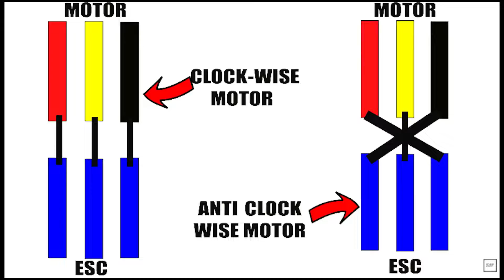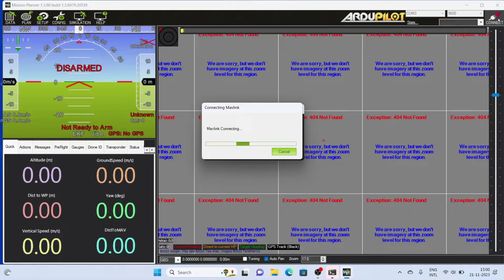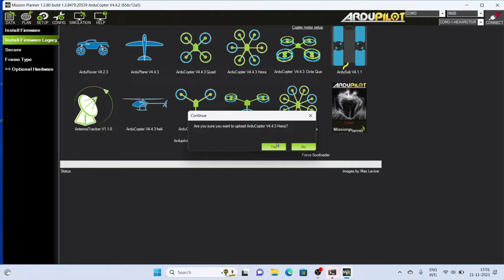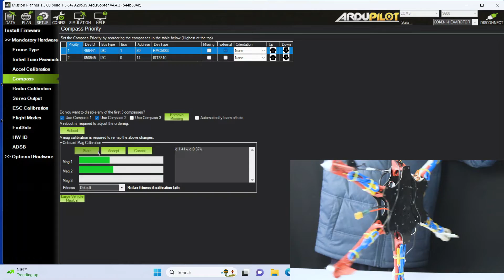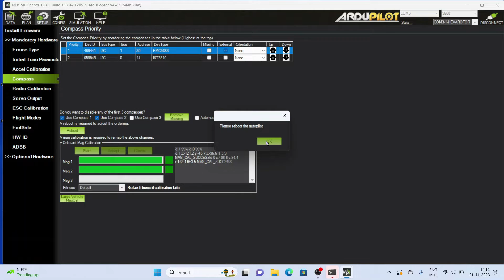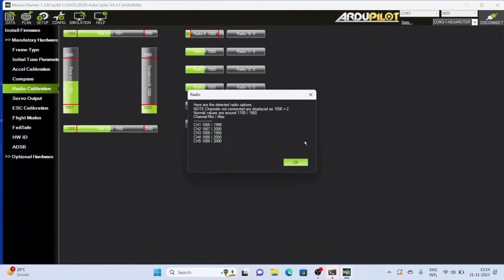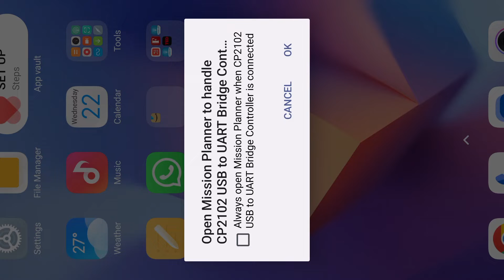🚀 DIY Hexacopter AWESOMENESS! Unlock the Secrets with PIXHAWK 2.4.8 Flight! Elevate Your Drone GAME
How to make a hexacopte DRONE CAMERA | with PIXHAWK 2.4.8 flight controller | IMPOSSIBLE CREATIVITY

In this video we are going to make a hexacopter drone camera using  PIXHAWK 2.4.8 flight controller.
This drone is going to be stable but without  gimbal. Every person who want to know about homemade drone and how to make it.

COMPONENTS REQUIRED-:
920KV BRUSHLESS MOTOR
30A SIMONK ESC
F450  HEXACOPTER DRONE FRAME
PIXHAWK 2.4.8 FLIGHT CONTROLLER
M8N GPS MODULE
TELEMETRY MODULE
3DR POWER MODULE
8000MAH 11.1v LIPO BATTERY
FLYSKY FSI6 TRANSMITTER AND FSIA6B RECEIVER
1045 3 PAIRS PROPELLER.
SJCAM ACTION CAMERA

THIS VIDEO IS BASED ON THE FLLOWING TOPCS
-pixhawk flight controller
-pixhawk quadcopter drone
-how to make a drone with pixhawk flight controller
-how to make a quadcopter drone with pixhawk
-pixhawk flight controller programming
-how to make a drone
-how to make a drone at home
-drone making with pixhawk flight controller
-homemade drone making
-science project
-drone project making
-science exhibition project
-how to make a hexacopter drone at home
-how to make a drone camera
-how to make a hexacopter drone camera with pixhawk 2.4.8 flight controller
-how to make drone camera project at home
-how to make a drone camera  homemade